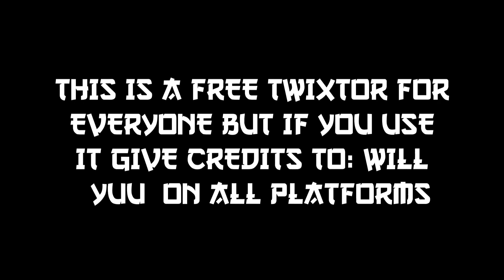SHINOA TWIXTOR 4K CC AND NO CC